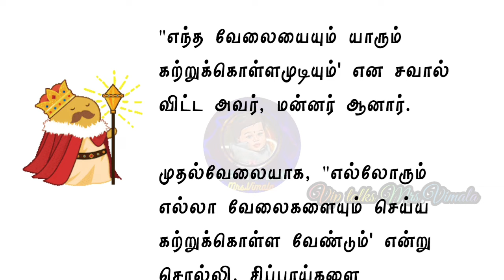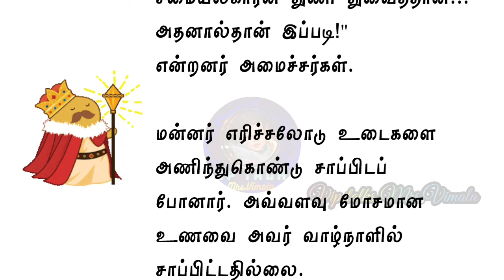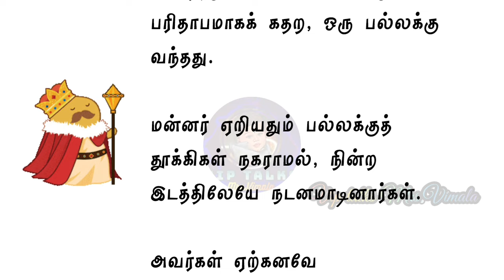தலைகுனிவு | ஒரு நிமிடக்கதை 73 | ஒரு பக்கக்கதை | படித்ததில்பிடித்தது one minute story in tamil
padithathil pidithathu in tamil.
படித்ததில் பிடித்தது,படித்ததில் பிடித்தது!!!,படித்ததில் பிடித்தது

one minute story in tamil. Sutru sulal kathai, sutru sulal kathai in tamil, sutru sulal
stories for life tamil
tamil short story
tamil storytelling
moral stories in tamil for adults
motivational story in tamil for students
bedtime story time tamil
motivational story in tamil short
tamil short story reading
story telling in tamil novel
tamil kathai story
tamil story in tamil new story history
tamil stories for childrens
MotivationStories in TamilforStudents
MotivationStories in TamilforEmpolyees
TamilMotivational Videos
Motivational Videosin Tamil

This Channel.